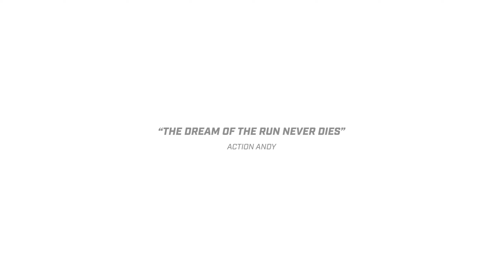CC: THE RUN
Canyon Crossing has played a special role in my stunt racing journey. This is the first stunt track I ever pulled off a wallride It just so happened to be with the X80 as well so we’ve truly come full circle! This is also the first track I learned how to brake boost on when the Vagner was released.

“The dream of the run never dies”. This quote always stuck with me because it applies to any track. It meant pushing vehicles to their limits. In the context of CC, breaking the 49 barrier with the older generation of stunt vehicles was always the ultimate goal. The closest I got to achieving this with Vagner was a 50.441 lap from Feb 2019 that I never posted. When the Deveste Eight released later that month, I largely gave up going for this. My attention shifted away from the older generation of stunt vehicles to the shiny new OP ones, but I never forgot about this ultimate goal. Fast forward to Dec 2021, snow arrives, and I’m forced back onto Rockstar stunt tracks. CC was the only one I had any serious interest in. I went back and watched some old record laps and realized I had never seriously attempted or considered the X80 as an option to achieve this run. None of the X80 record laps by Paweł or Bruce utilized Octane’s tube lines so I gave it a shot and was surprised how consistently close I was at reaching their times. So I kept pushing and here we are.

There were many laps I had to exclude because of editing constraints so I had to treat the timeline as if PC/console were a single platform. PC laps were limited to 60fps.

⁄⁄ music ⁄⁄

GTA Online: Cunning Stunts - PlayStation 5